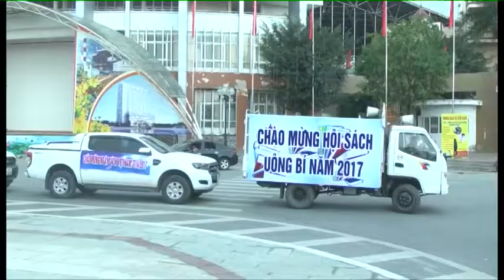Xuống đường tuyên truyền ngày sách Việt Nam 21-4